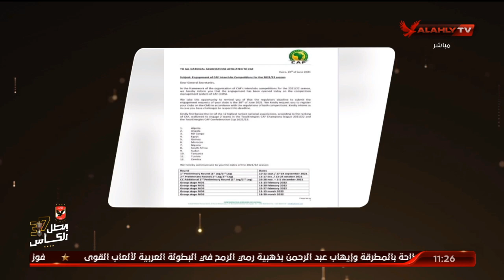اسلام الشاطر: يطالب اتحاد الكرة بضرورة مخاطبة الكاف لتعديل مواعيد القيد الافريقي | البيت الكبير